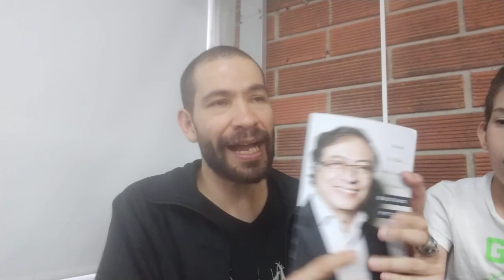SEIS ESCÁNDALOS DE TERRORISMO Y DE CORRUPCIÓN QUE DENUNCIÓ GUSTAVO PETRO URREGO COMO PARLAMENTARIO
Petro denunció la Operación Orión, la Parapolítica, los Falsos Positivos, las Chuzadas del DAS, el Carrusel de la Contratación, la Farcpolítica, entre otros.

Tomado del Canal de YouTube de la Universidad Nómada.